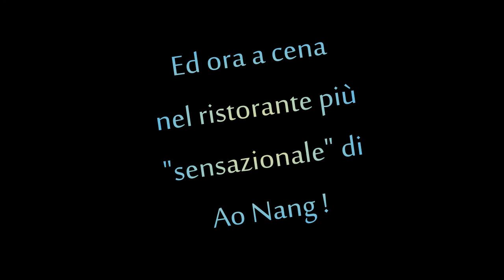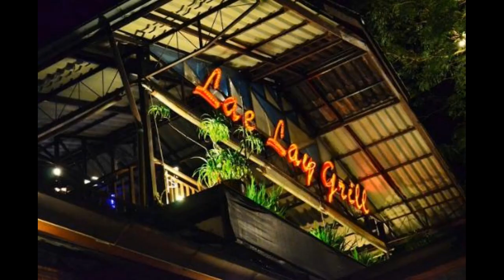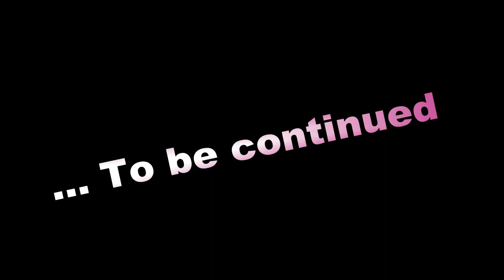A Railay tra freeclimbers e cani orsetto #7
Settimo "episodio" del mio viaggio in Thailandia!
Approdo a Railay, il paradiso dei freeclimbers di tutto il mondo con le sue scogliere di roccia calcarea.
Potevo poi non spazzolarmi i tenerissimi Leo e Loah? Certo che no!
Infine cena in quello che tra tutte le mie esperienze di viaggio ritengo essere il ristorante piu' "sensoriale" mai visto.
Oltre all'ottima qualitàdei piatti, il ristorante non soddisfa solo il palato ma anche la vista: completamente all'aperto, ogni piano, persino i bagni (!) sono una fusione di design, di forme e di colori al punto che sembra di essere in una galleria di arte moderna.
Purtroppo la videocamera non è in grado di catturare appieno tutto ciò', ci vorrebbe un super-grandangolo e neanche quello basterebbe :) ma se passate ad Ao Nang non perdetevi una cena presso questo ristorante!

Every road is a ray of light!

Viaggi, viaggi viaggi ma non solo!
Qui troverete un pezzetto di me, dal mio amore smisurato per i Viaggi alle altre mie passioni passando per acquisti, beauty, bio, esserini pelosetti (alias la mia amata Pepita!), canzoni, letture, vlog e ... riflessioni!

Per qualsiasi info o riflessione lasciate il vostro commento e per non perdere alcun video ...